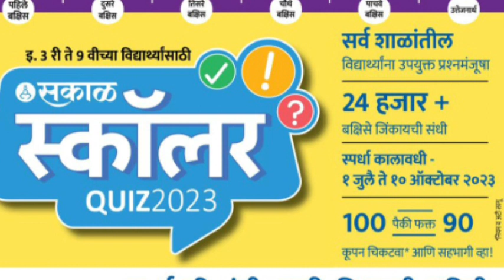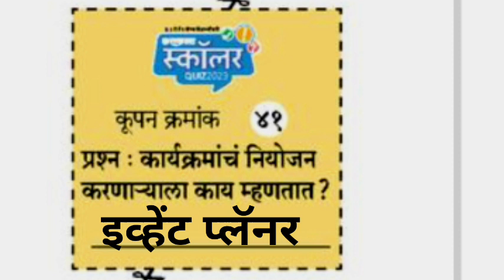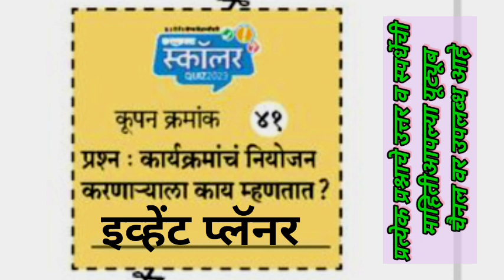सकाळ स्कॉलर क्विझ 2023 - प्रश्न 41 चे उत्तर | Sakal Scholar Quize Prashn Manjusha Coupon - 41 Ans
सकाळ स्कॉलर क्विझ 2023 - प्रश्न क्रमांक 41 चे उत्तर |